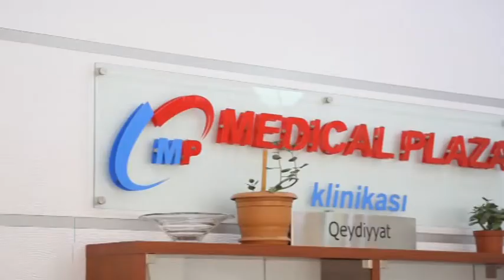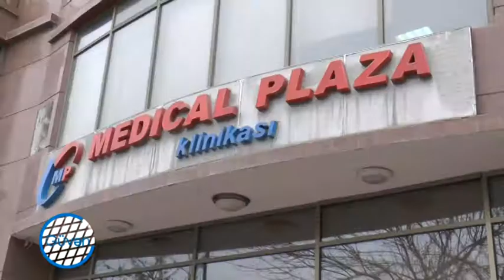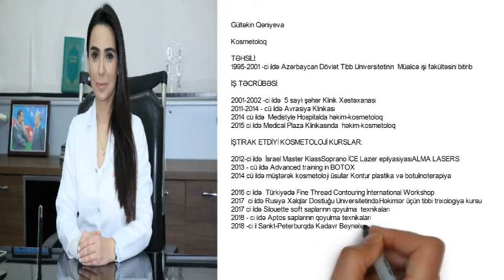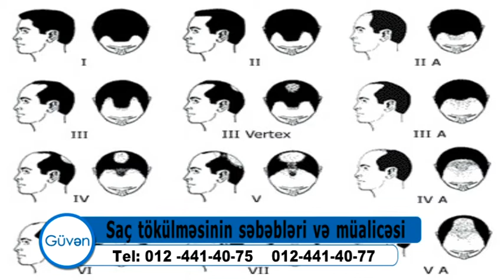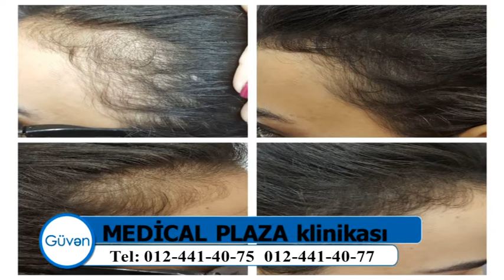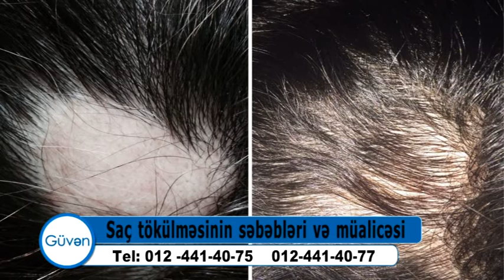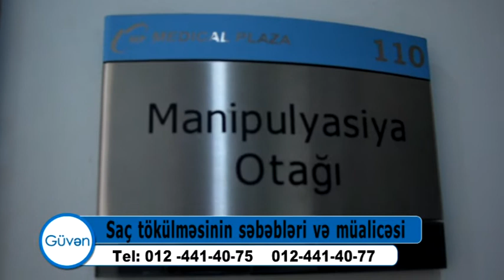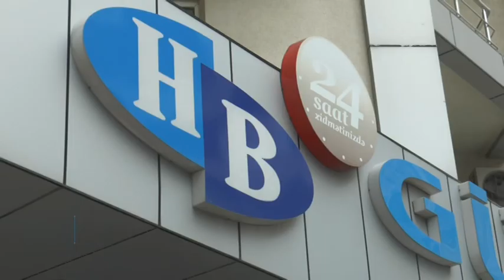Saç tökülməsinin qarşısını necə almaq olar?